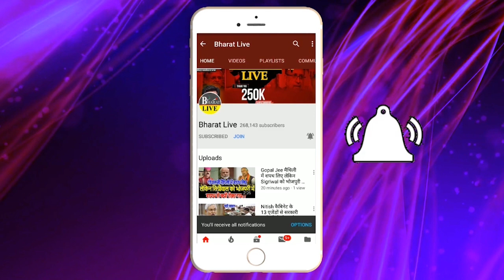अभी अभी: तेजस्वी को CM बनाएं नीतीश हार के बाद RJD ने रखा डिमांड !